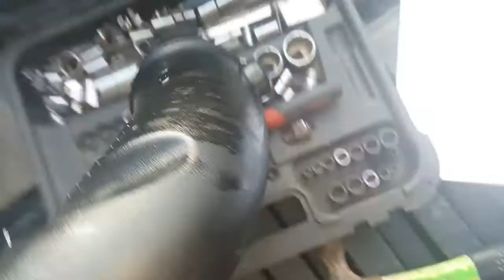Filter wydechu w Kawasaki Ultra 300x. Exhaust Manufold filter in Kawasaki Ultra 300x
Jak prosto wymienic filter wydechu w Kawasaki Ultra 300x. W razie pytan prosze pisac w Kometarzach.